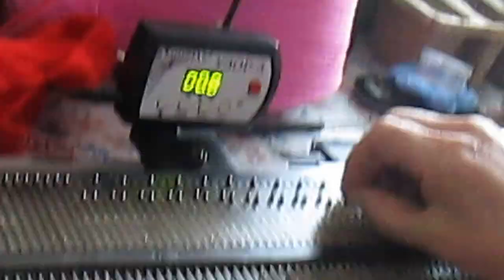Вяжем на вязальной машине ложную резинку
Резиночка спандекс на вязальной машине вяжем ложную резинку 1 к 1